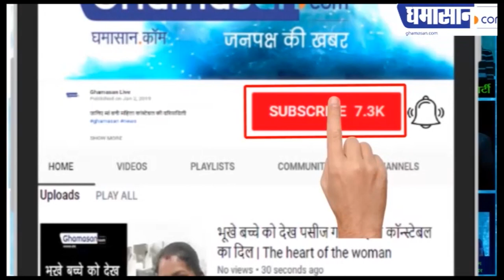BJP के नए अध्यक्ष जेपी नड्डा के बारे में सब कुछ जानिए | BJP New President JP Nadda | Biography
क्यों बनाया गया उन्हें BJP का नया President